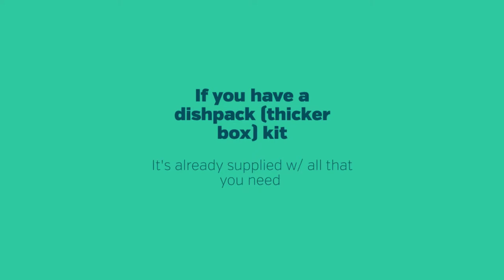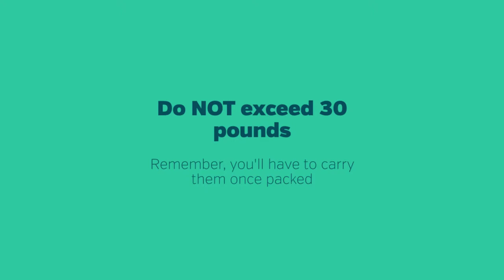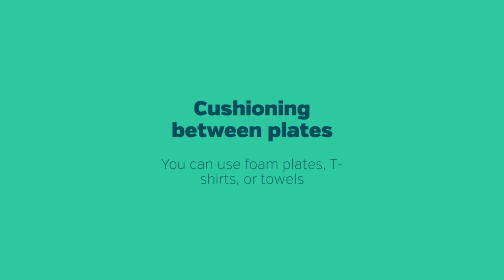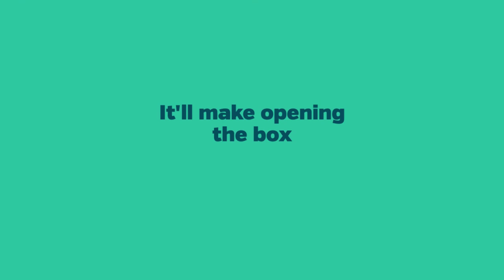How to Pack Bowls and Plates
Packing should be easy but learning tricks to make it easier can make the process optimal and efficient. You can always DIY; however, it can be time consuming. Sterling offers professional packing services for those who need the extra care and don't have the time.